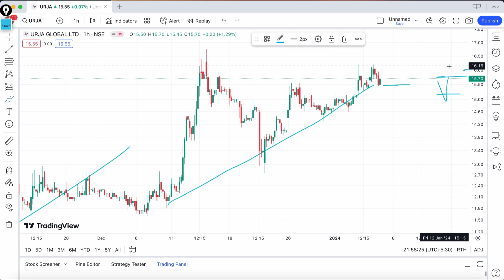URJA GLOBAL LTD SHARE JANUARY 05 TARGET🛑LATEST NEWS TODAY UPDATE TRAGET🛑URJA GLOBAL NEWS